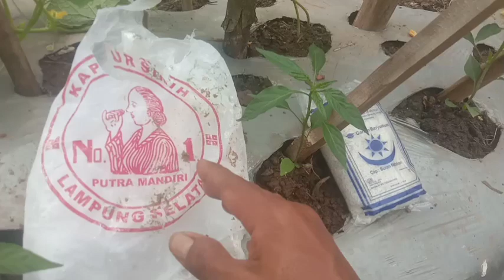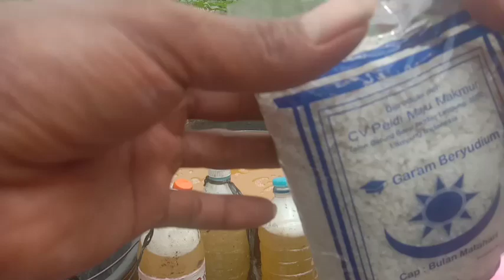UDAH TAU BELUM⁉️MODAL GARAM DAN KAPUR SAJA KRITING DAUN